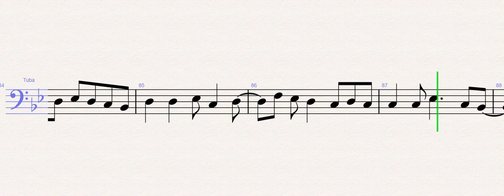Nicky Youre, dazy – Sunroof – Tuba Sheet Music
Nicky Youre, dazy – Sunroof (tuba)